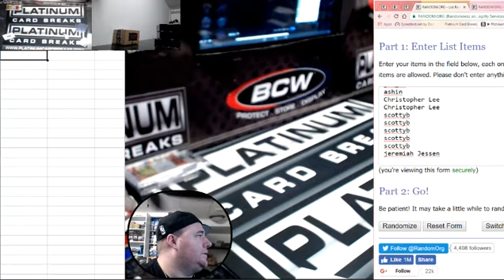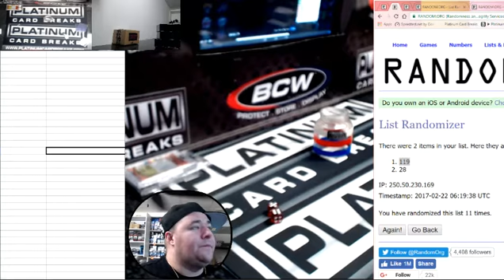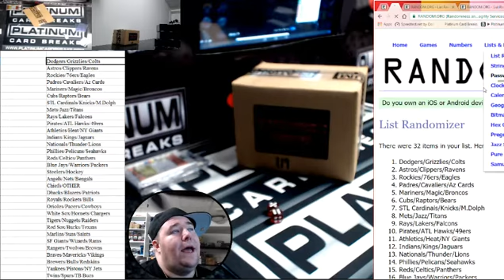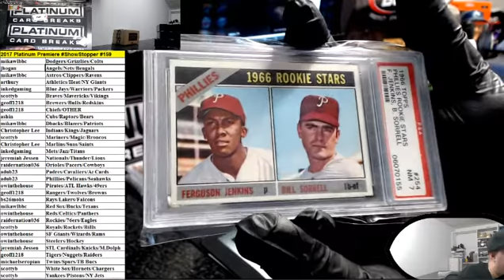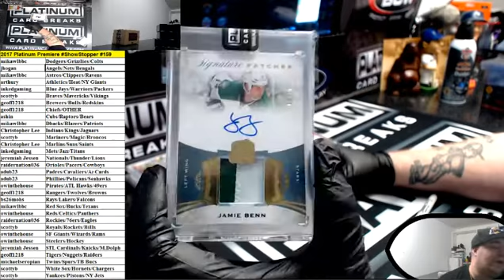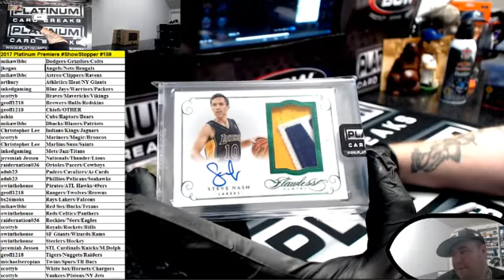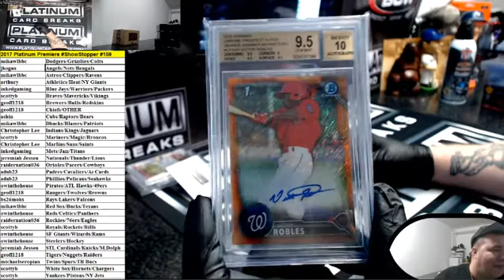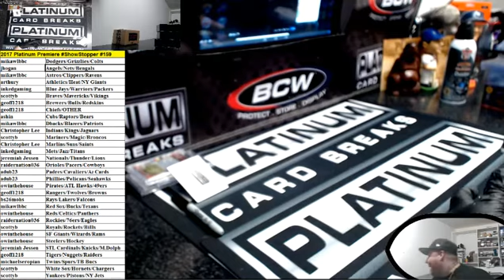2017 Platinum Premiere ShowStopper #159